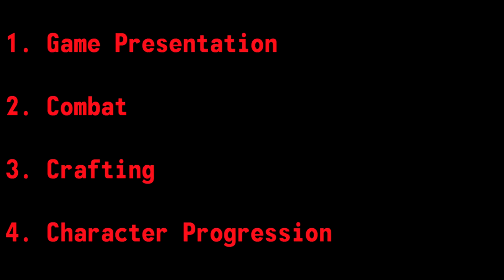Honest Reviews : Fallout 4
Breaking down the systems, mechanics, and changes from previous games.  Analyzing everything and presenting it in a fair, critical review.